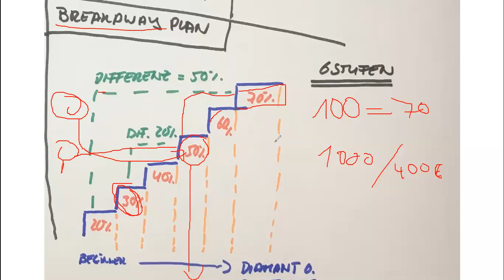Breakaway Marketingplan im Überblick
Wenn diese Episode "Breakaway Marketingplan im Überblick"  für dich hilfreich war, dann würde ich mich freuen, wenn du meine Arbeit hier unterstützt und sie mit deinem Netzwerk teilen würdest. Man weiß nie für wen diese Informationen gerade in diesem Moment hilfreich ist.

Liebe Grüße

Oliver

** Werbung

Breakaway Marketingplan bzw. Vergütungsplan